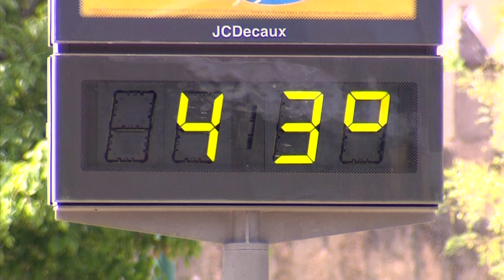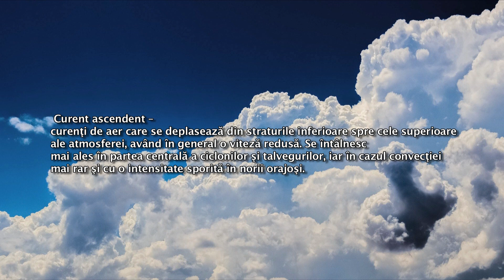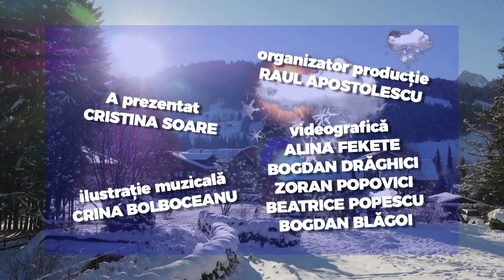E vremea ta!, editia din 16.08.2021